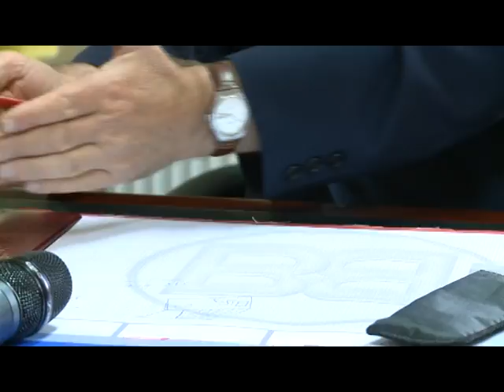Komuna e Ferizajt me 32 mijë objekte pa leje ndërtimi 25 QERSHOR 2015 RTV TEMA